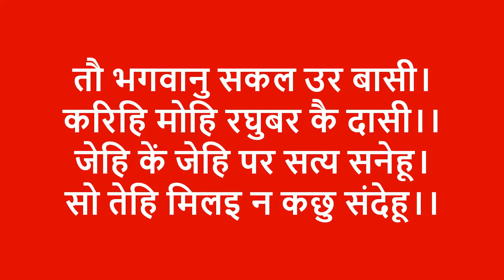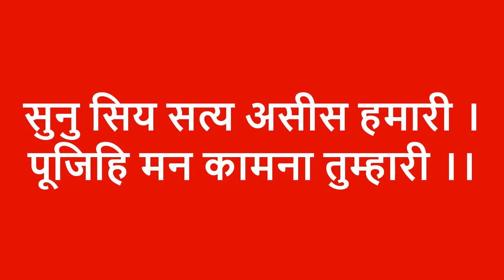Love marriage | Prem vivah ke upay | इस उपाय को करने से प्रेम विवाह जरूर होगा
प्रेम विवाह के लिए मंत्र, उपाय और कुछ ध्यान रखने वाली बातें

Watch this video to know all about Love marriage | Prem vivah ke upay | इस उपाय को करने से प्रेम विवाह जरूर होगा | प्रेम विवाह के उपाय